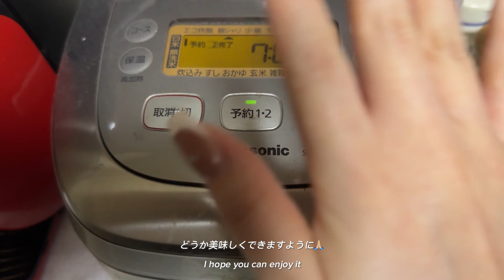【vlog】社会人 vlog | 誕生日サプライズ , 休日のチートday🥩 , 数年ぶりの料理の様子🍚💦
こんにちは＾＾
ひっさしぶりに料理をしてみました！
私が台所に立つと母が心配そうにそわそわしてました💦
時間がある時はなるだけ料理に挑戦してみようと思います☺️

🍚鯛めしの材料
・米 2合
・タイ 2切れ
・塩 小さじ1/3
・薄口しょうゆ 大さじ2 (